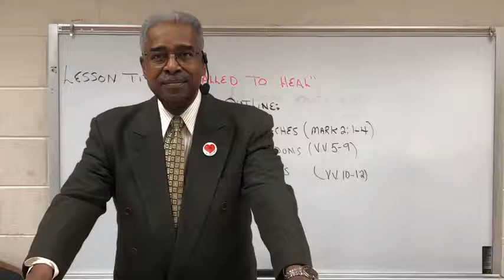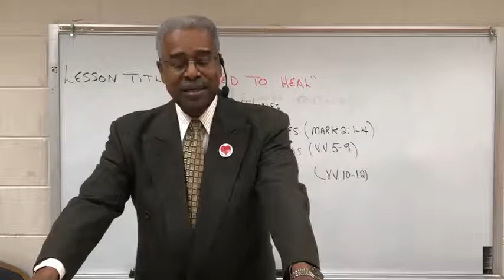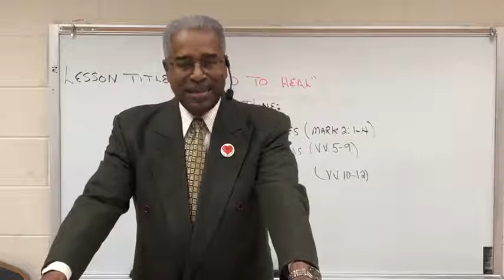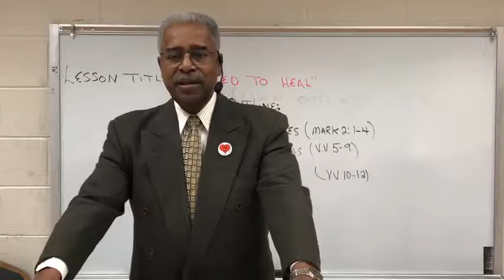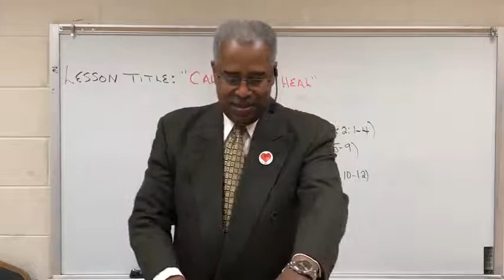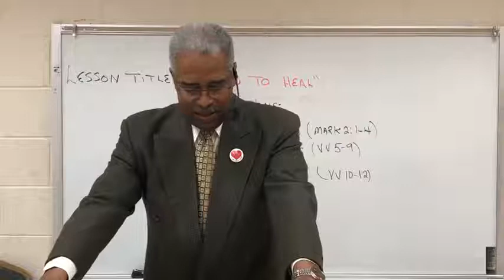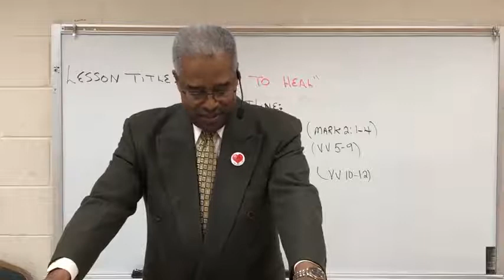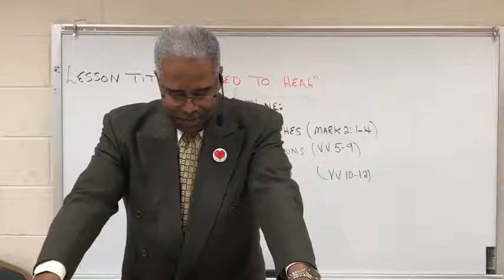Sunday School 01/17/2021 Brother George Jackson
Good Morning FBCD!!! This week's Sunday School and New Member class lessons have been uploaded to our church's website.